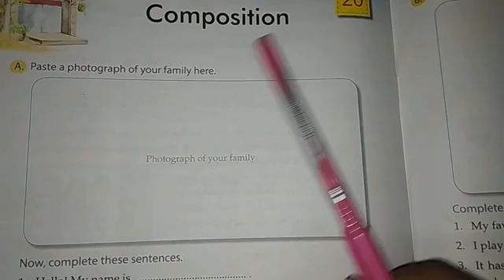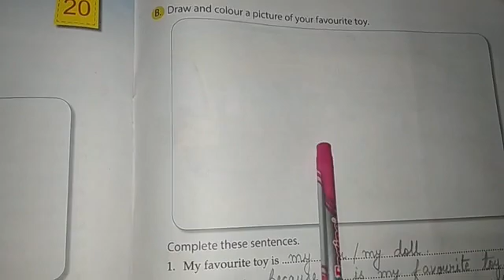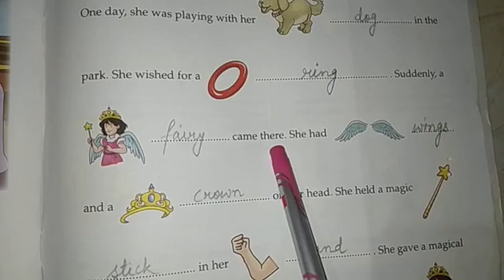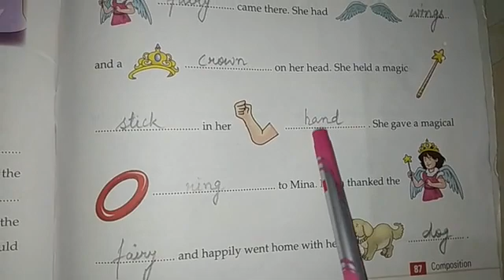STD I English 1 Ch 20